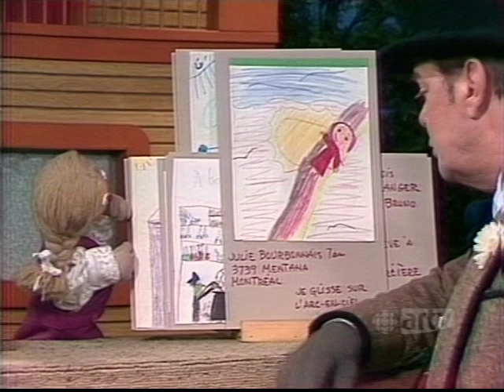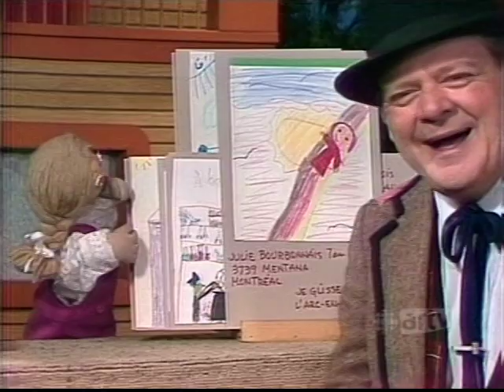Bobino - Les trophées (1985)